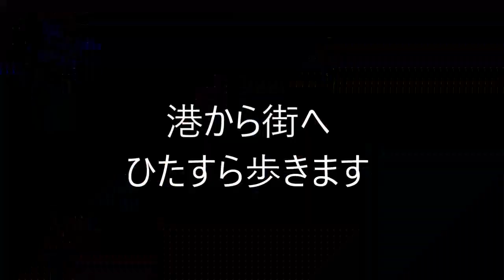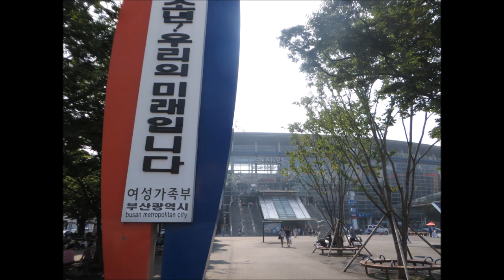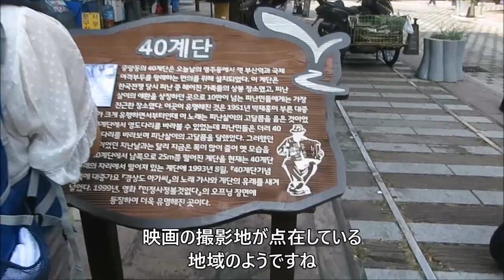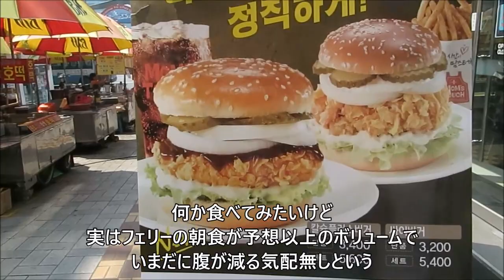④釜山 をひたすら 歩く！フェリー埠頭 ～ 南浦洞 ～ かき氷横丁 まで 【 関釜フェリーで行く! 韓国 釜山 家族旅行】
韓国　釜山国際フェリーターミナル ～ 上海街 ～ 南浦洞 ～ かき氷横丁
【乃万さん家の 夏休み 2016】シークレット旅 ≪ 無駄を楽しむ旅 ≫
関釜フェリーで行く! 韓国 釜山 家族旅行

★旅 シリーズ

→【俺☆ジェットチャリ旅】